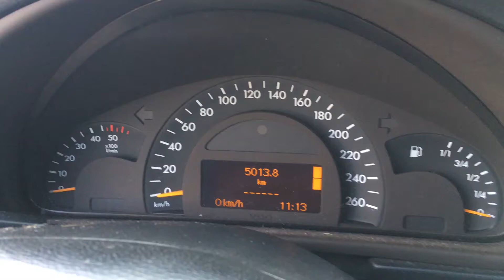S 5584 ДВС (Двигатель) Mercedes W203 2.2cdi OM611.962